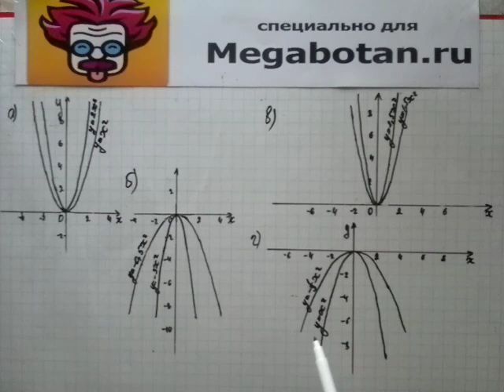Номер 17.7. Алгебра 8 класс. Мордкович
Решение задания 17.7 из учебника по Алгебре для 8 класса. Автор Мордкович А. Г.